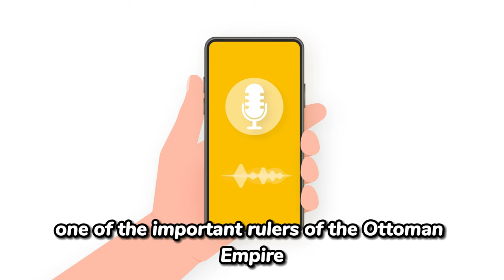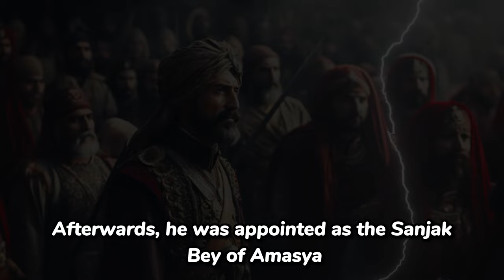Ottoman Sultans 5: Sultan Çelebi Mehmed - Second Founder of the Ottoman Empire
Who is the Çelebi Mehmed (1. Mehmet):

Sultan Çelebi Mehmed was born in Edirne in 1389. His father was Yıldırım Bayezid and his mother was Devlet Hatun from Germiyanoğulları. He was of medium height, round face, white skin, red cheeks and broad chest. He had a strong body. He was very active and brave. He wrestled and could even pull very strong bowstrings.
The struggles for the throne in the period called the Fetret Period increased with Timur's unwillingness to leave a strong state in Anatolia and the intrigues of Byzantium.
Süleyman Çelebi in Edirne, İsa Çelebi in Bursa, Mehmed Çelebi in Amasya and Musa Çelebi in Balıkesir declared their sultanate.
Mehmed Çelebi and Musa Çelebi agreed between them and eliminated Isa Çelebi who was the governor of Bursa. Mehmed Çelebi knew that Süleyman Çelebi should also be eliminated. For this purpose, he sent Musa Çelebi to Edirne against Süleyman Çelebi. Musa Çelebi defeated his brother Süleyman Çelebi and captured Edirne. However, he broke his promise to Mehmed Çelebi and declared himself sultan in Edirne. In 1413, Mehmed Çelebi, who finally eliminated Musa Çelebi, put an end to the Fetret Period.
Çelebi Mehmed, who personally participated in twenty-four wars during his sultanate, received nearly forty wounds in these wars. He looked very beautiful with the turban he wore on his head and his gold embroidered turban. He wore a caftan with fur inside and a high collar.
Sultan Çelebi Mehmed showed the justice he had shown towards Muslims also towards Christian communities. He was a good administrator and politician. He completed his education in Bursa Palace. Afterwards, he was appointed as the Sanjak Bey of Amasya by his father and learnt the state affairs during this period.
Sultan Çelebi Mehmed, who succeeded in reuniting the principalities in Anatolia after the Period of Conquest, can also be regarded as the second founder of the Ottoman Empire.
Sultan Çelebi Mehmed died in Edirne on 26 May 1421. The news of his death was hidden. He was the first sultan among the Ottoman sultans whose death was hidden. His funeral was taken to Bursa
was brought and buried in the Green Tomb.

⚠The images in this video have been designed using artificial intelligence.